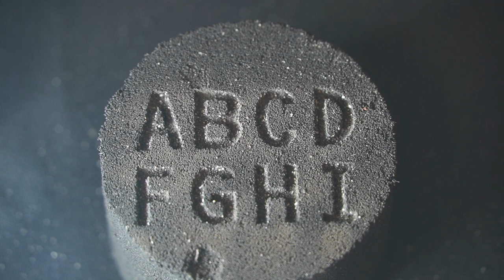Laser Marking Sand Molds, Cores & Castings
Laser marking is a great solution to implement complete traceability in sand casting lines. Fiber lasers can engrave permanent identifiers on sand molds and cores. These identifiers can also be used to track molds and cores, or to transfer information from the sand mold to the sand casted parts.